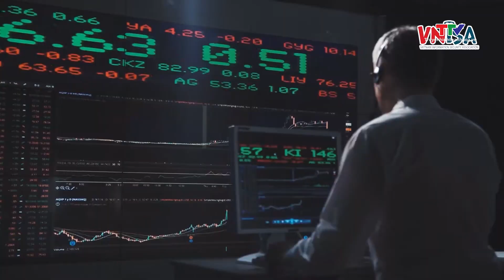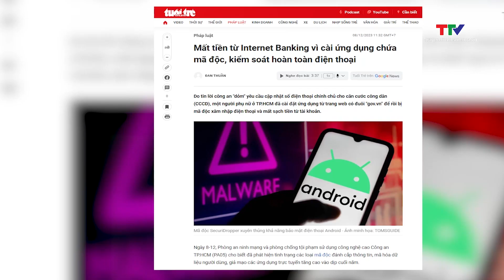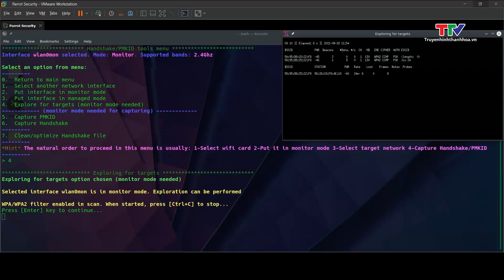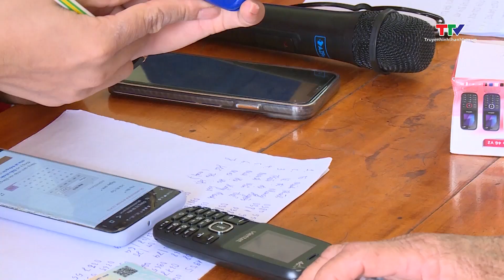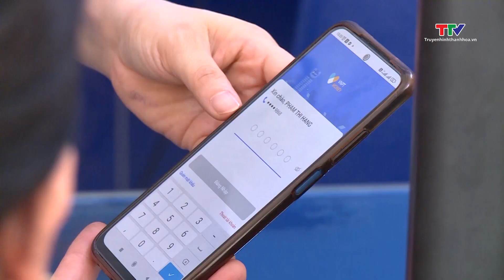Bản tin Số và công nghệ ngày 21/5/2024